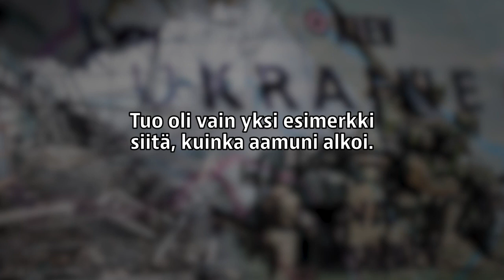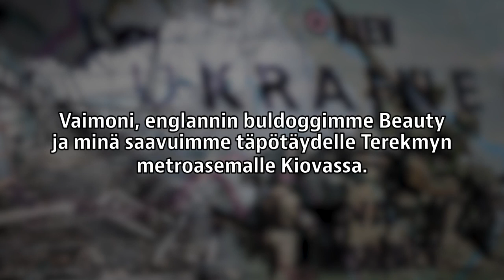IL Tilannestudio 26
26. tilannestudiossa keskustellaan siitä, missä tiukimpien taisteluiden painopiste tällä hetkellä on. Lisäksi paneudutaan muun muassa Ukrainan kykyyn tehdä iskuja Venäjän maaperälle.

Venäjä jatkaa hyökkäyksiään Donetskissa ja Ukrainan operaatiot keskittyvät Luhanskin pohjoisosiin. Paikallinen sää ei tällä hetkellä suosi kumpaakaan osapuolta.

Tiukimpien taisteluiden painopiste on jo jonkin aikaa ollut Bahmutissa ja siellä molemmat osapuolet kärsivät tappioista. Ukrainalle nimenomaan maan itäosassa sijaitseva Bahmut on tällä hetkellä kaikkein vaikein paikka.

Tilannestudion asiantuntija Emil Kastehelmi arvioi, että mikäli nykyinen kehitys jatkuu tulevinakin viikkoina ja uusia alueita päätyy Venäjän haltuun, alkaa se väistämättä uhkaamaan Ukrainan asemaa Bahmutissa. Venäjä pyrkii todennäköisesti saartamaan kaupunkia kahdesta eri suunnasta.

– Kortteli korttelilta ei haluta taistella Bahmutin sisällä, koska se on kallista, se on vaikeaa ja se on ikävää.